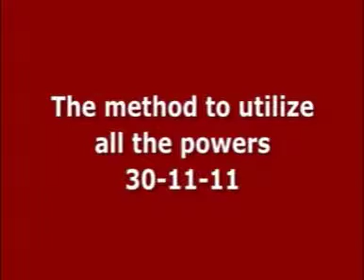20 The method to utilize all the powers 30 11 11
20  The method to utilize all the powers 30 11 11